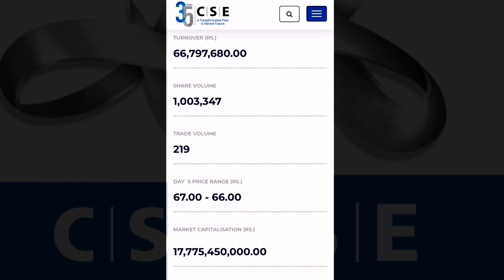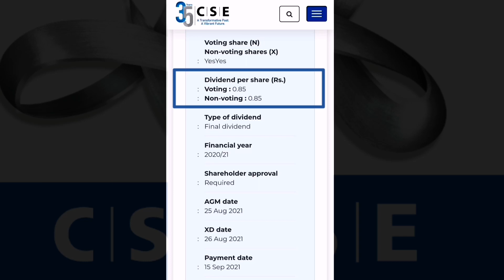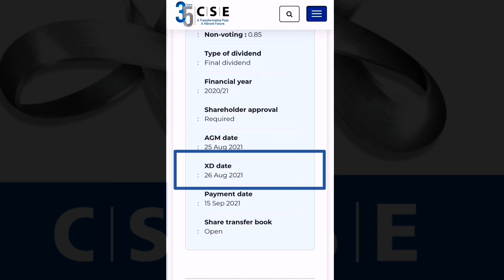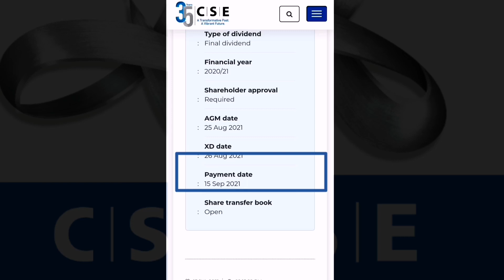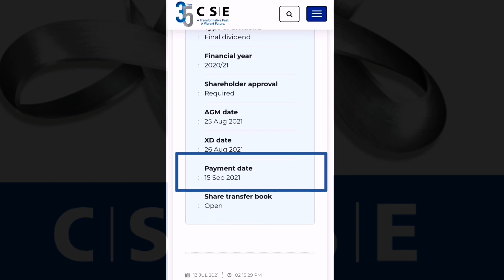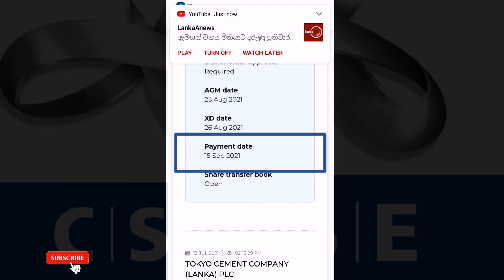Lesson 44 ✔ ලාභාංශ මුදල ලැබුනෙ නැත්තන් කරන්න ඕනෙ මොකක්ද? | Stock Market Sinhala | kotas weladapola